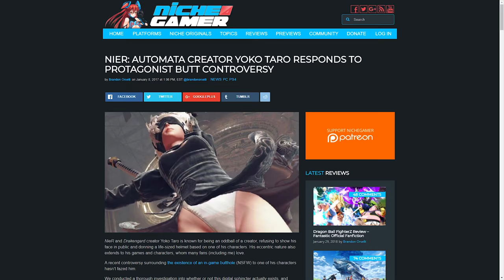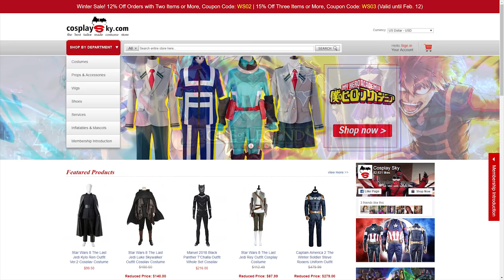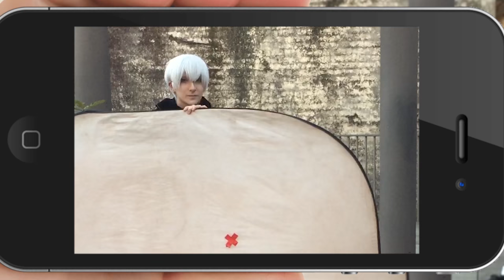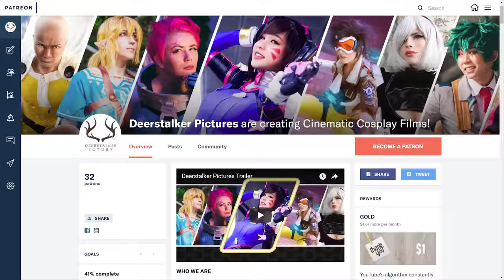NieR: Automata: 2Butt and 9Ass [Behind The Scenes]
Written by Elliot Ryan
Directed by Elliot Ryan
Cinematography by Goldie Soetianto
Editing & VFX by Elliot Ryan
Colour Grade by Goldie Soetianto